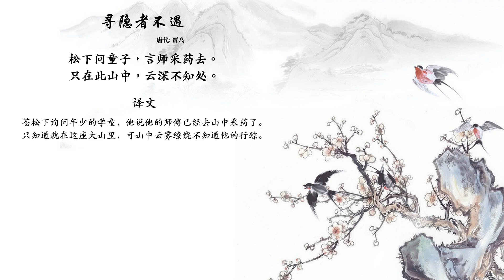唐诗三百首 - 贾岛 - 寻隐者不遇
松下问童子，言师采药去。
只在此山中，云深不知处。
译文
苍松下询问年少的学童，他说他的师傅已经去山中采药了。
只知道就在这座大山里，可山中云雾缭绕不知道他的行踪。